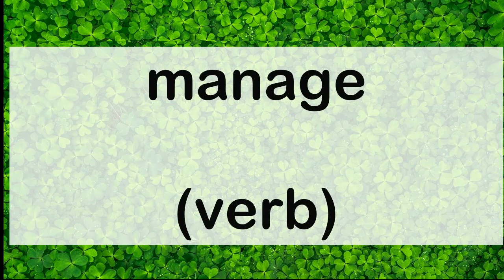625 manage (verb)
625 English word pronunciation: manage (verb)